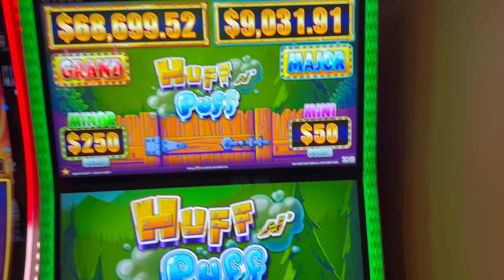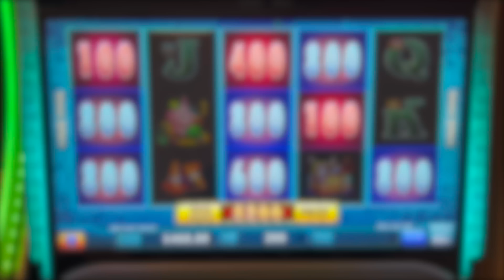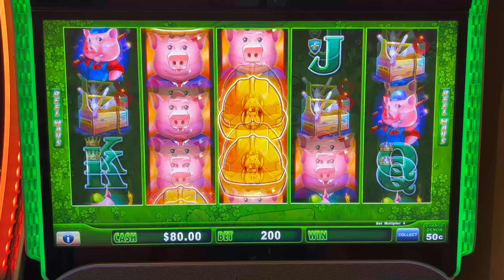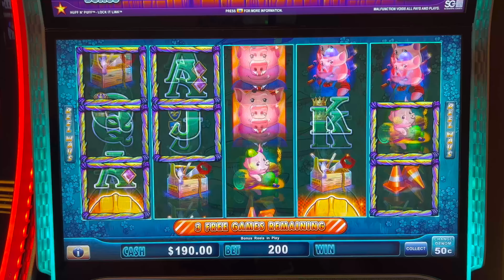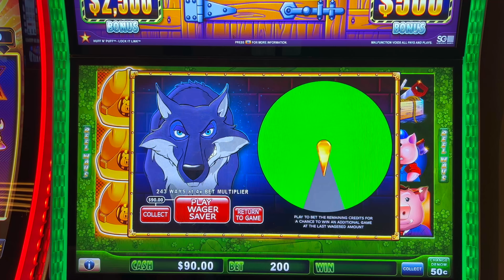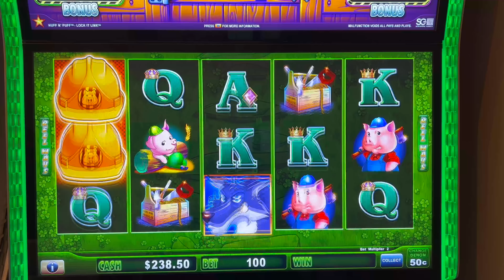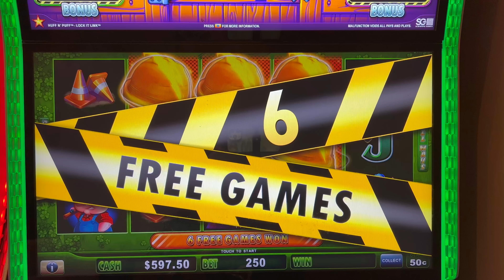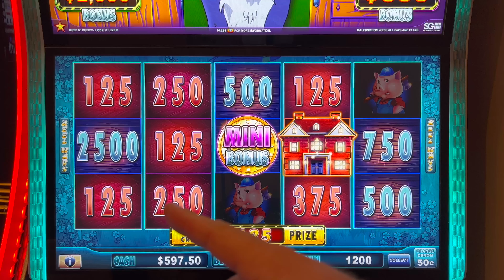$100 Spin Lands Me A HUGE Jackpot on Huff N Puff!